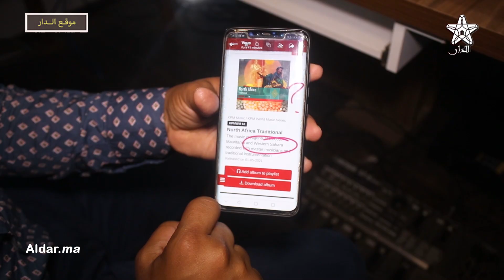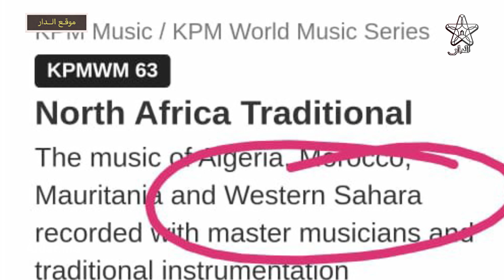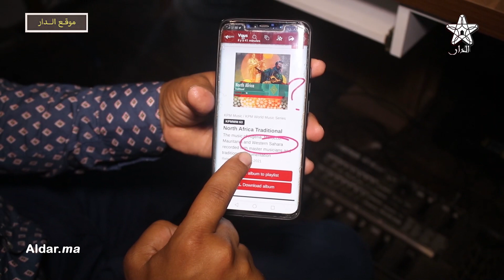كاتب كلمات وملحن مغربي رفض المشاركة في مسابقة دولية بعد وضع ملصق مبثورة منه الصحراء المغربية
قمة الوطنية .. كاتب كلمات وملحن مغربي رفض المشاركة في مسابقة دولية بعد وضع ملصق مبثورة منه الصحراء المغربية